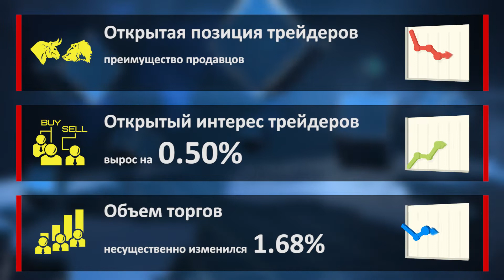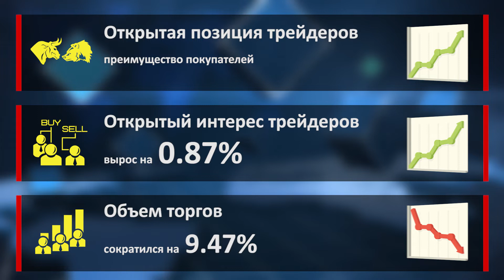Аналитика форекс. Фокус рынка. Ралли доллара США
Заявление председателя ФРС Джерома Пауэлла о готовности регулятора повысить ставку в 2019 году и неожиданно очень оптимистичные отзывы о текущем состоянии экономики США оказали достаточно сильную поддержку американской валюте. Но учитывая очень низкую насыщенность новостного фона, сегодня может снизиться волатильность торгов на валютном рынке.